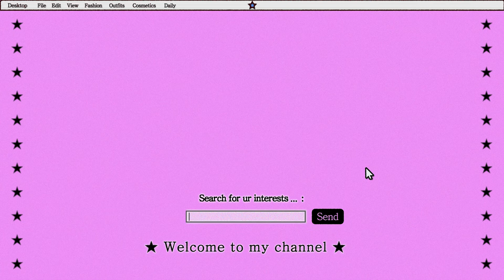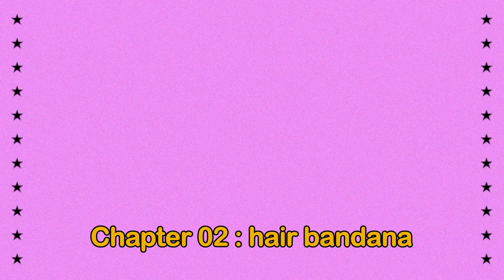90대 & y2k mood💖 헤어밴드&반다나 착용법 튜토리얼 ✴︎페스티벌/여름휴가 스타일링! hair band & bandana styling tutorial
✴︎ 영상 타임라인 time line

00:27 시작

01:09 헤어밴드 착용법

03:00 헤어밴드 착용시 얼굴형 보완법

03:44 헤어밴드 착용법 (앞머리 유ver)

04:11 헤어밴드 응용법

04:52 헤어밴드 착용법 (머리숱이 많을 경우)

05:27 헤어밴드 응용법2

06:01 헤어반다나 착용법

07:29 헤어반다나 착용법2

08:02 헤어반다나 응용법

✴︎사용 음악 BGM